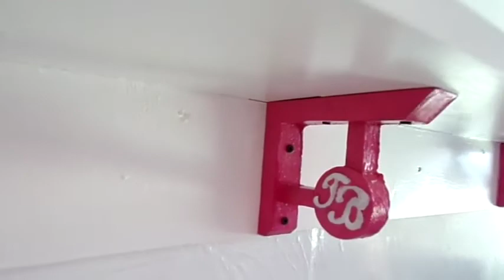Trent sand casts aluminum closet shelving brackets for his wife's purses.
In this video Trent makes homemade closet shelving brackets for his wife’s closet.  This shelf will be used to hold purses, so in the style of Louis Vuitton, Trent makes the brackets with his wife’s initials on them.